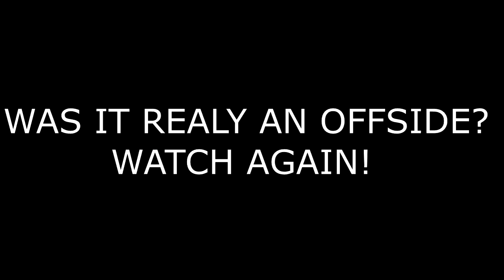M. SWALLOWS 2-1 R. LEOPARDS (INGWENYAMA CUP HIGHLIGHTS 2018)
Mbabane Swallows vs Royal Leopards SMVAF Ingwenyama Cup Final 2018 (full highlights).

Mbabane Swallows won 2 - 1 against Royal Leopards